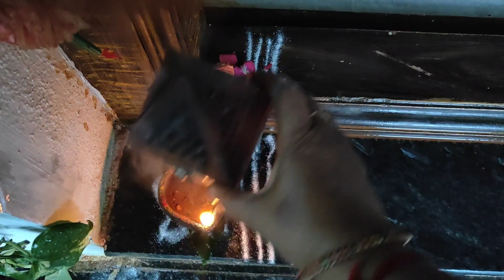💯வீட்டில் தெய்வசக்தி நிறைந்து நாம் நினைப்பது எல்லாம் நடக்கும்🙏| Friday positive vlog|devotional vlog